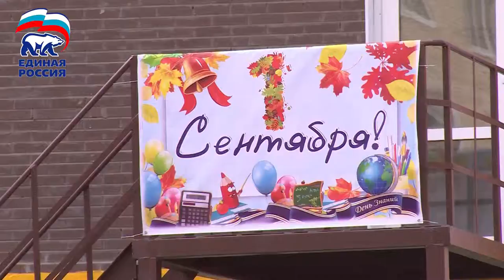Открытие школы в Лукино Варино